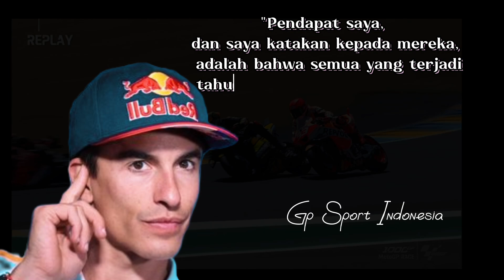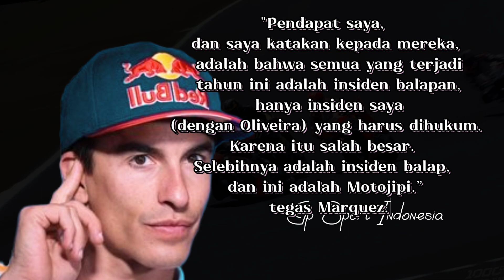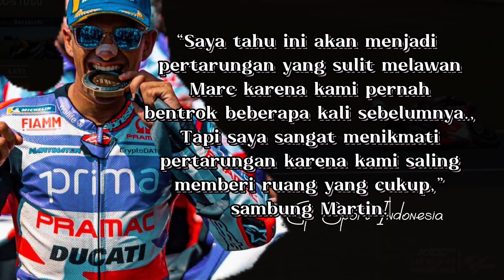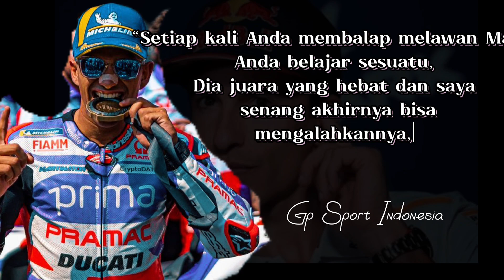BERITA MOTOGP HARI INI RABU 17 MEI 2023🚥MOTOGP 2023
BERITA MOTOGP HARI INI RABU 17 MEI 2023🏍️MOTOGP HARI INI🏍️MOTOGP 2023

Berikut hasil klasemen sementara motojipi 2023.

1. F. Bagnaia, 94 poin
2. Marco Bezzecchi, 93 poin
3. Brad Binder, 81 poin
4. Jorge Martin, 80 poin
5. Johann Zarco, 66 poin
6. Luca Marini, 54 poin
7. Maverick Vinales, 49 poin
8. Jack Miller, 49 poin
9. Fabio Quartararo, 49 poin
10. Alex Rins, 47 poin
11. Aleix Espargaro, 42 poin
12. Alex Marquez, 41 poin
13. Franco Morbidelli, 40 poin
14. A. Fernandez, 30 poin
15. F. diGiannantonio, 25 poin
16. Miguel Oliveira, 21 poin
17. T. Nakagami, 21 poin
18. Dani Pedrosa, 13 poin
19. Marc Marquez, 12 poin
20. Joan Mir, 5 poin
21. Michele Pirro, 5 poin
22. Danilo petrucci, 5 poin
23. Jonas Folger, 4 poin
24. Raul Fernandez, 3 poin
25. Stefan Bradl, 2 poin
26. Pol Espargaro, 0 poin
27. Enea Bastianini, 0 poin
28. Iker Lecuona, 0 poin.